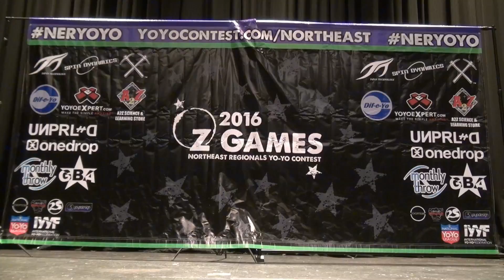Andrew Pesce 5A Final NER 2016